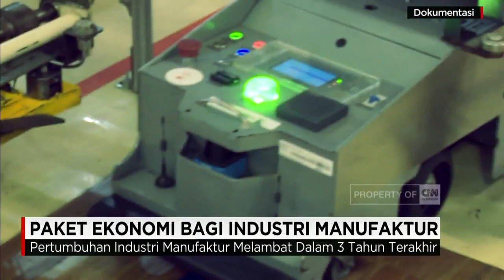Paket Ekonomi Bagi Industri Manufaktur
Pemerintah bakal mempertajam kebijakan, untuk mendongkrak kinerja industri manufaktur tahun ini. Sebab, pertumbuhan industri manufaktur terus melambat dalam tiga tahun terakhir.